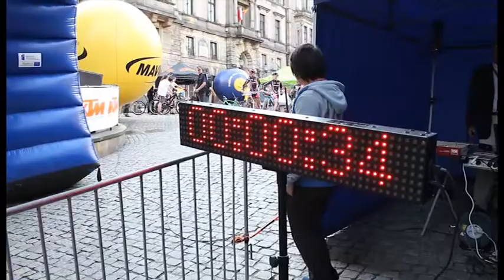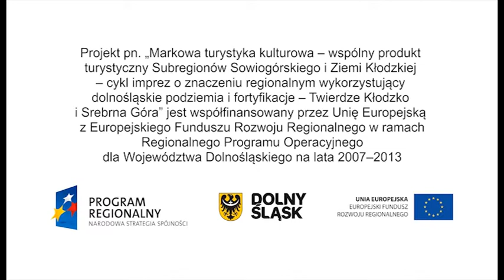Open Summer Festiwal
reportaż z przebiegu imprezy pn. "Open Summer Festival" będącej jednym z elementów projektu pn. "Markowa turystyka kulturowa -- wspólny produkt turystyczny Subregionów Sowiogórskiego i Ziemi Kłodzkiej -- cykl imprez o znaczeniu regionalnym wykorzystujący dolnośląskie podziemia i fortyfikacje -- Twierdze Kłodzko i Srebrna Góra" współfinansowanego przez Unię Europejską ze środków Europejskiego Funduszu Rozwoju Regionalnego w ramach Regionalnego Programu Operacyjnego dla Województwa Dolnośląskiego na lata 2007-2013. Impreza odbyła się w roku 2011.